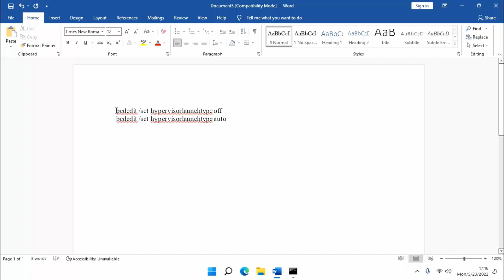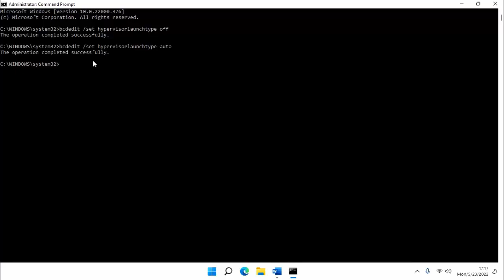Enable Or Disable Hyper-V On Windows 11 || Using Command Prompt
How to enable and disable hyper-v  in windows pc
Short method to enable and disable hyper-v in windows pc